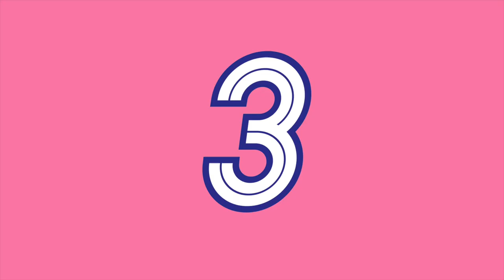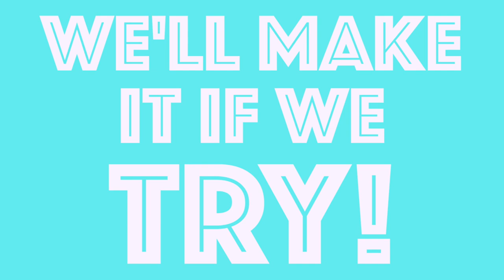Do the Five | Dance | Healthy Habits | Classroom | Brady Rymer | Kids Music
Five healthy tips you can dance to!
The WORLD HEALTH ORGANIZATION'S "Do the Five" campaign inspired this tune and video to help us all stay safe. Learn our dance, follow these five important health tips, and let's have some fun along the way.